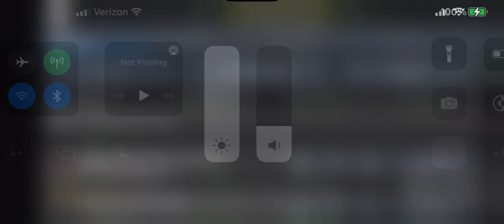Universal Studios Orlando Roblox Gamma Rage Holiday Day Time Roller Coaster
Universal Studios Roblox Gamma Rage Holiday Hulk Roller Coaster Day Time Front Seat 🎄🎢